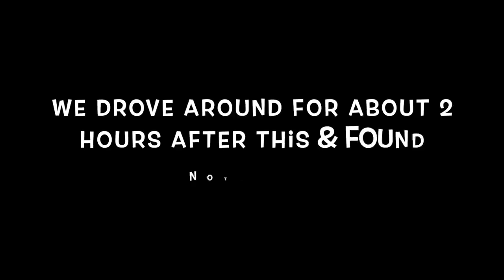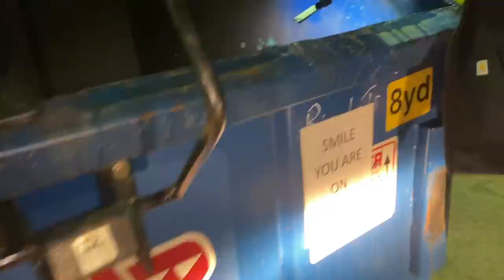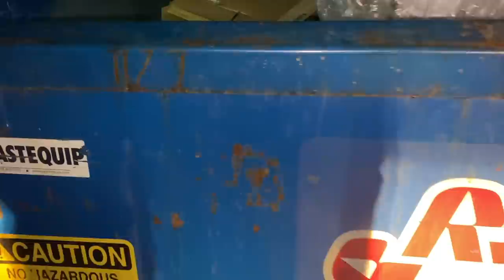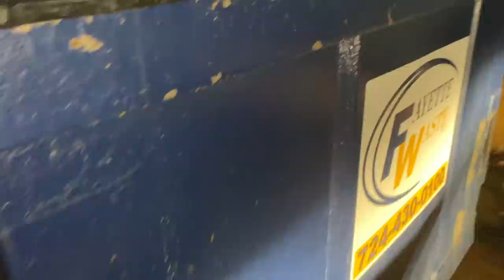DUMPSTER DIVIN//WE FROZE OUR TATA'S OFF BUT IT WAS WORTH IT 🤣SHOES/ CLOTHES/ELECTRONICS & MORE!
Here is our latest dive and wow it is a good one!! I am still in shock of how much was in all those bags from Burlington! Just craaaaa-zzzyyyyy!
Any who I hope you guys enjoy the video and if you do please don't forget to give it a thumbs up :) also if you are not SUBSCRIBED please do so ( it is free!!) Once we hit that all subscribers can enter my 50K GIVEAWAY FOR A HUGE BOX OF BATH & BODY WORKS GOODIES!
 Well on that note we are off to go do some more diving, so hopefully this video will be uploaded before I leave. If not it will be up bright and early for all my PEEPS!
Oh and as always HAPPY DIVING!😉